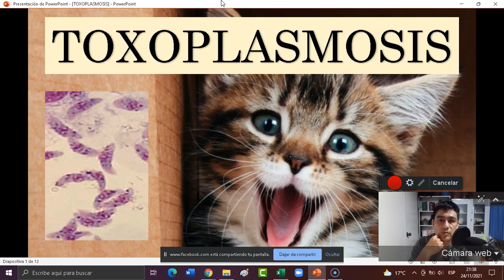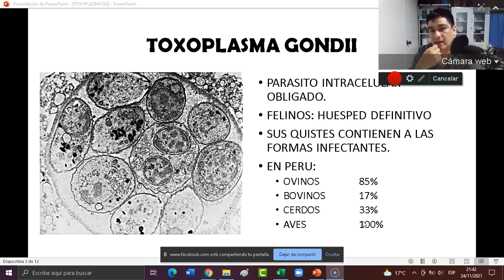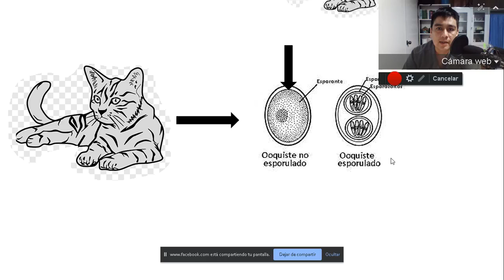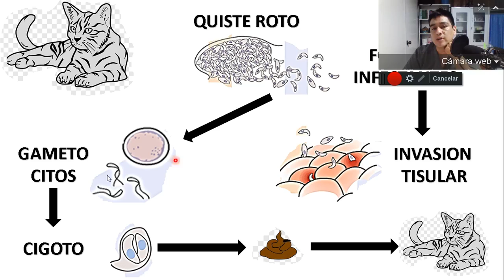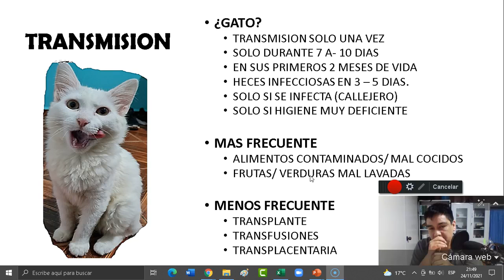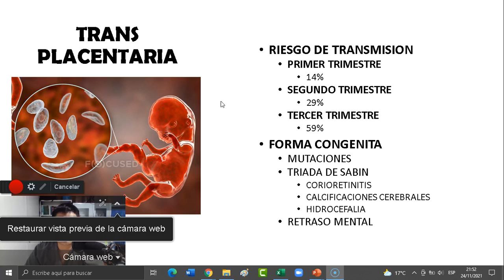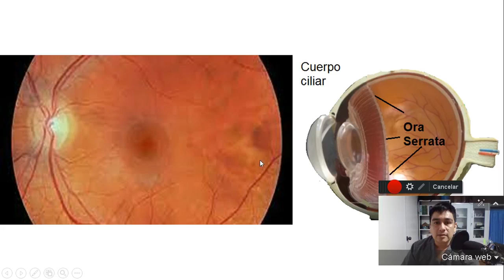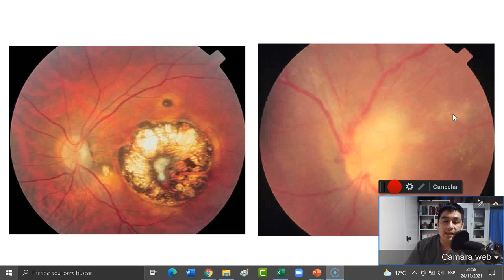24/11/2021 TOXOPLASMOSIS - ¿LA ENFERMEDAD DE LOS GATOS?